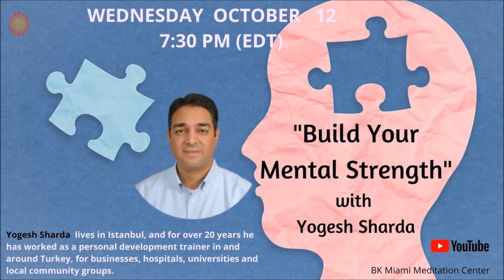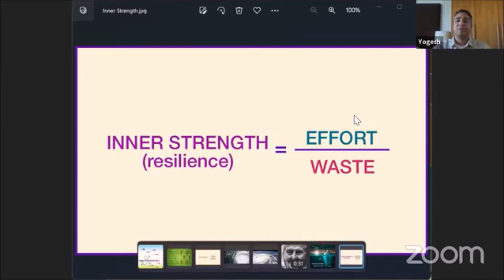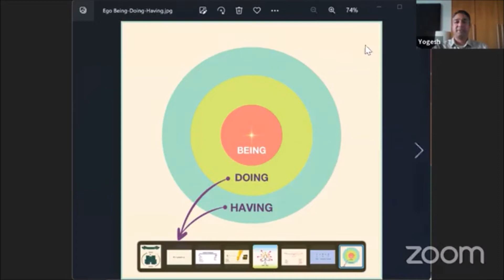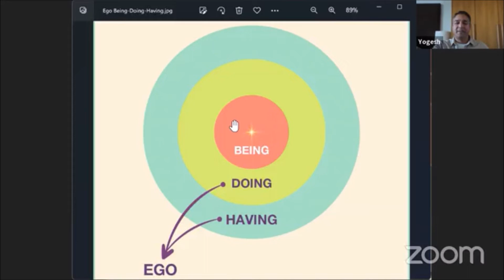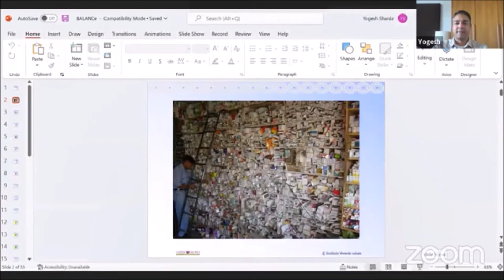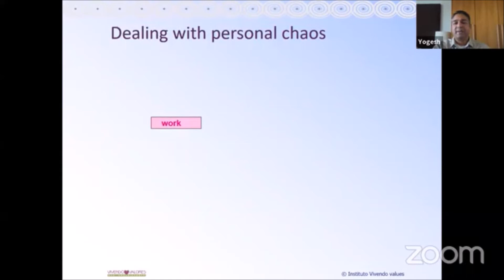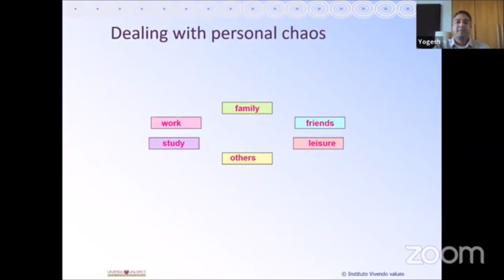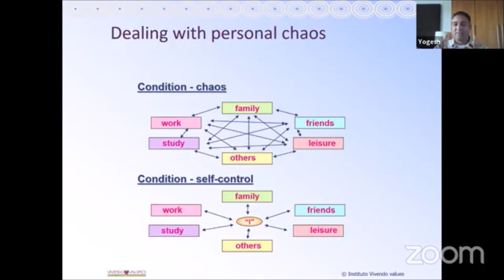Build Your Mental Strength with BK Yogesh